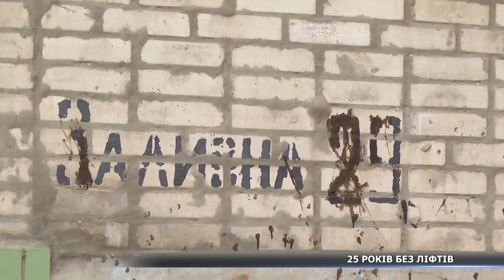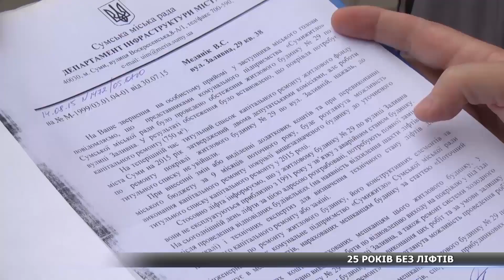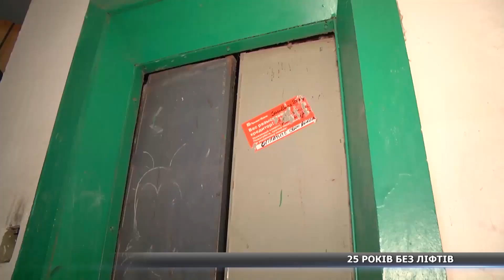25 років без ліфтів. Мешканців всього будинку переселять?